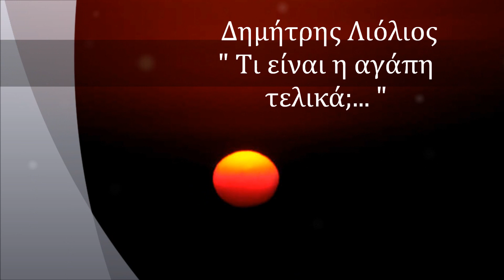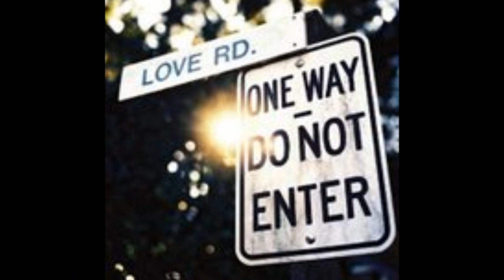Δημήτρης Λιόλιος - Τι είναι η αγάπη τελικά;...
Από το ομώνυμο cd / άλμπουμ του Δημήτρη Λιόλιου που κυκλοφόρησε την άνοιξη του 2009...